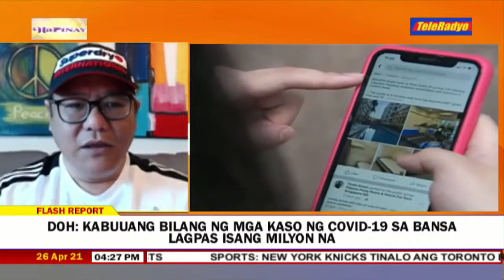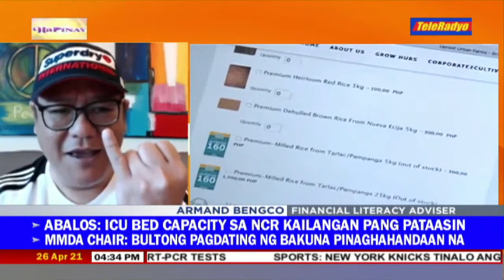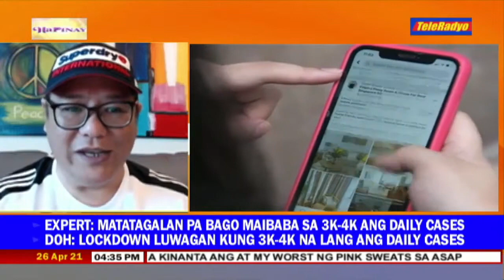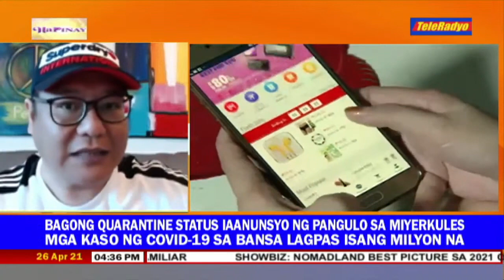Bagong Pang Tanggal Inip! | Armand Bengco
Learn more about Financial Literacy with Armand Bengco!